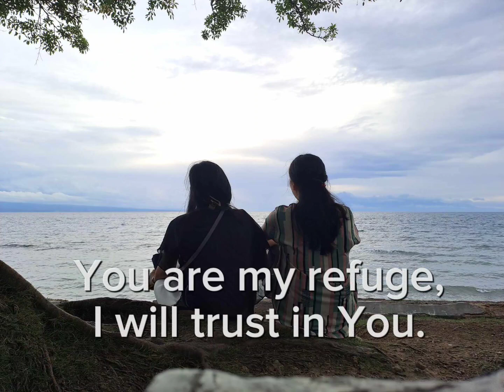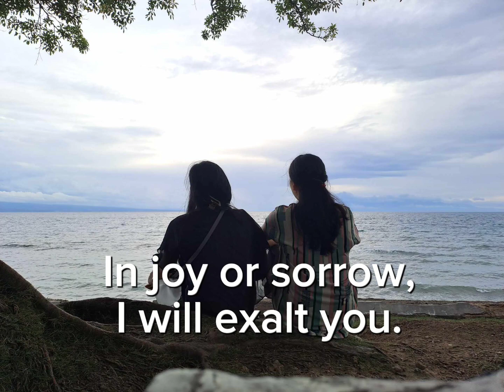ALMIGHTY FATHER (BJU Choir) WITH LYRICS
THANK YOU LORD JESUS CHRIST.